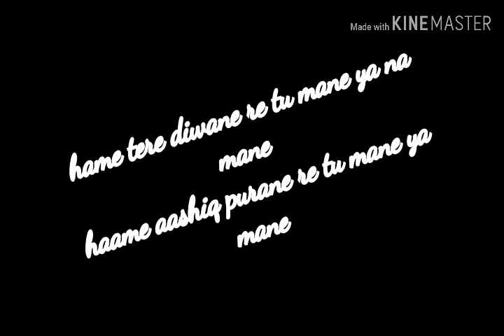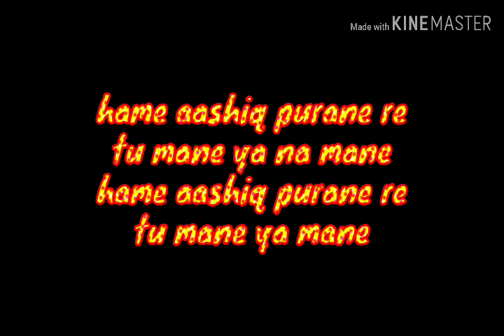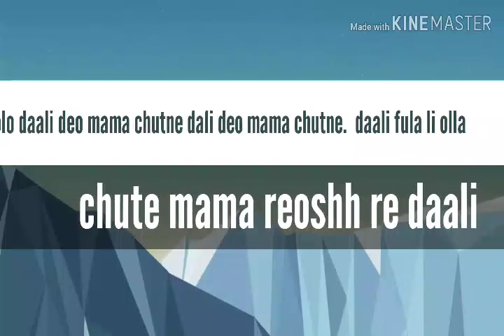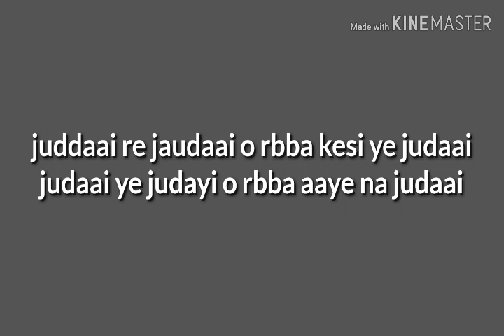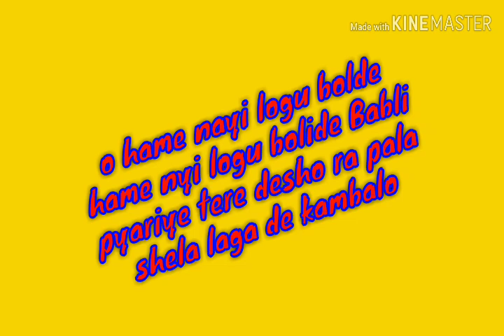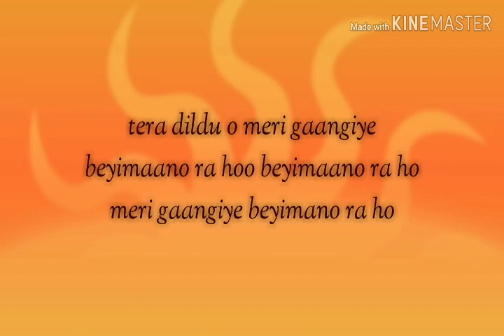2020 | Latest Himachali Song Himswar -pushkar ranjan Lyrical video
Latest pahari song him swar lyrical video music San deep sandy and kulwant jeet